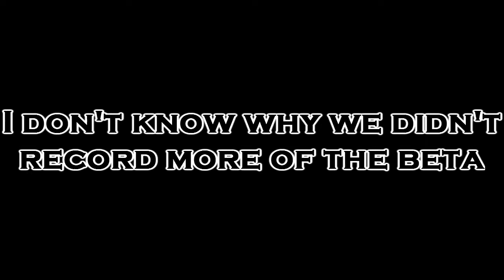E V O L V E B O Y S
SORRY, BUT THIS IS A ONE WAY ROAD - Goliath

W A R U I G A , K O K A R A S A K I H A I P P O U T S U U K O U D A  - Goraissu